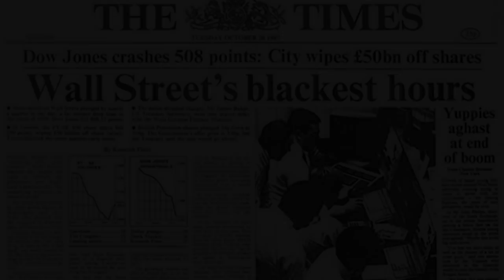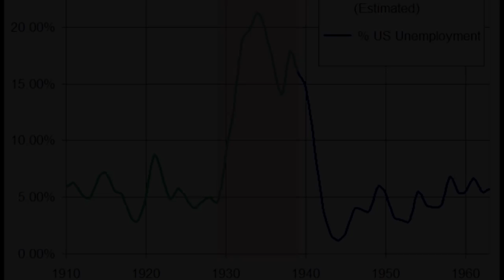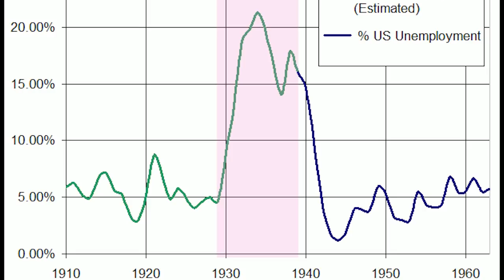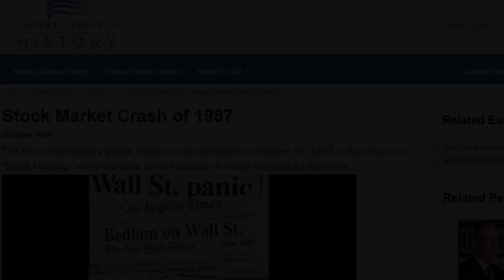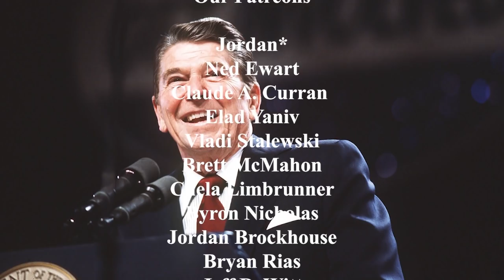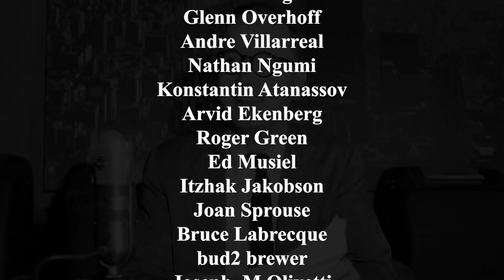Thomas Sowell Compares When The Government Takes Over And When The Government Leave Things Alone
- Black Rednecks and white Liberals:
- Intellectuals and society:
- Intellectuals and Race:
- Basic Economics:
- Charter Schools and their enemies:
- Discrimination and Disparities:
- Economic Facts and Falacies:
- The Vision of the Anointed: Self-congratulation as a Basis for Social Policy: